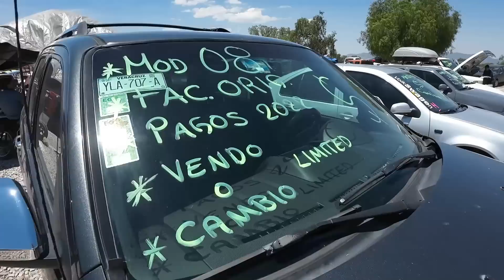🔥EXPLORER Y ESCAPE desde $53 MIL pesos, camionetas familiares en Tianguis AUTOS Actopan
Raza !
Aquí les dejo un especial de Explorer y Escape, no hubo muchas porque son escasas, pero en cuanto pueda armo otro video.

Fecha de grabación: 21 de Junio 2023
Lugar: Tianguis Autos La Estancia Actopan Hidalgo - miércoles

Abrazo enorme mi gente 😎